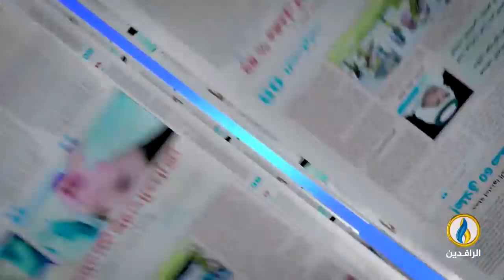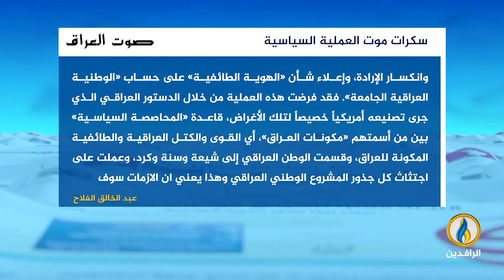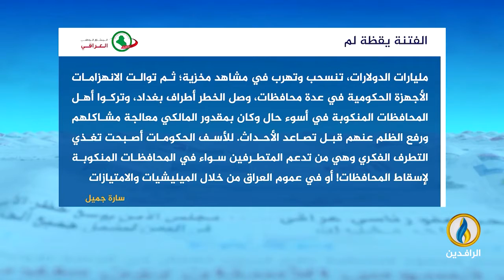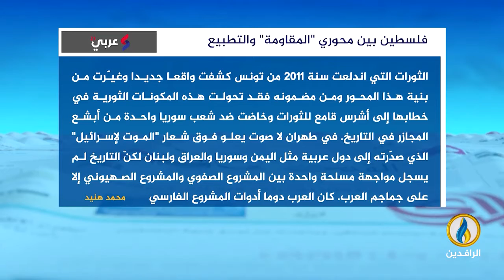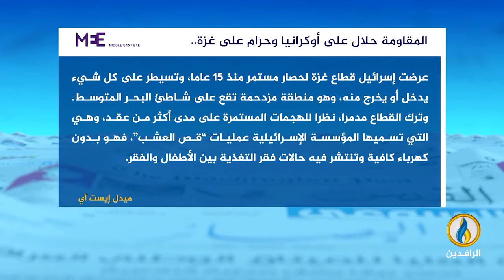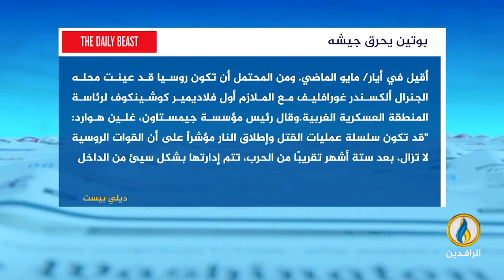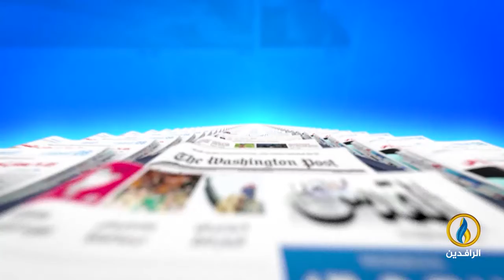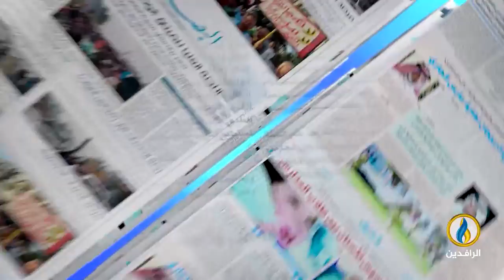صدى_الأقلام | 13 - 8 - 2022